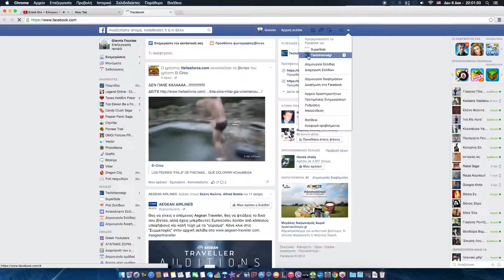TechchannelGR facebook page